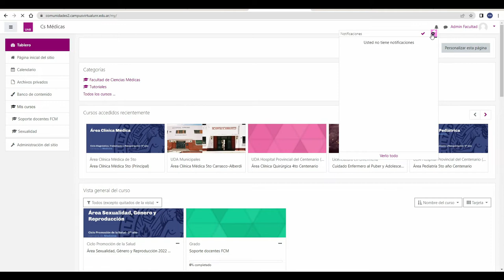TUTORIAL: Cómo activar las notificaciones en comunidades.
Este Video muestra brevemente como hacer para que comunidades nos avise en nuestro e-mail cuando los docentes actualicen las actividades en las aulas que participamos.